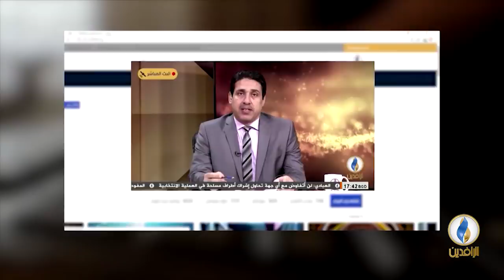منبر_الرافدين | العراق مظاهرات مستمرة وقمع مستمر.